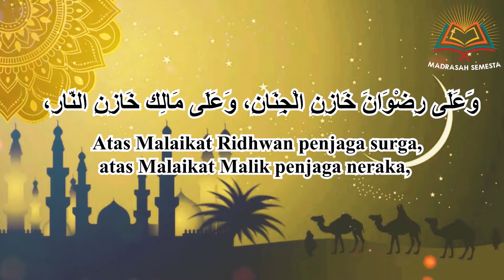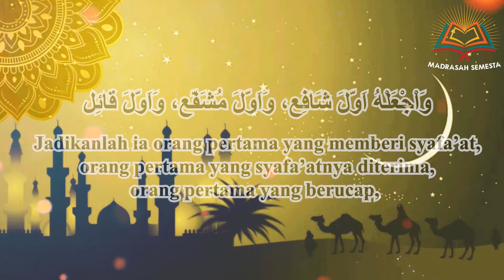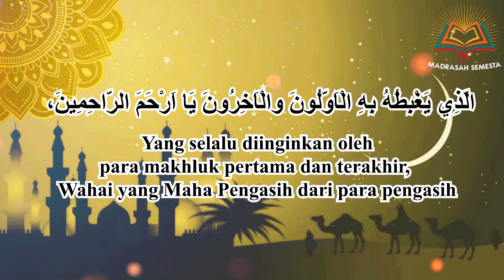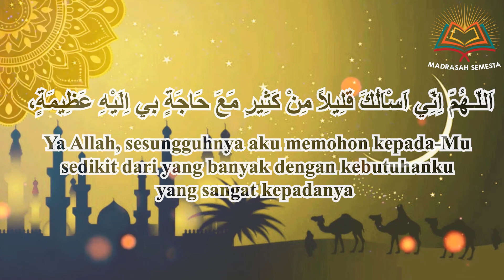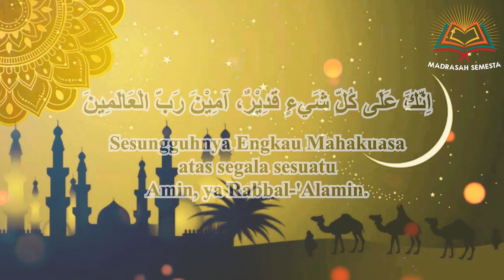Doa Siang Hari bulan Ramadhan l اَللّـهُمَّ اِنِّي اَسْاَلُكَ مِنْ فَضْلِكَ بِاَفْضَلِهِ